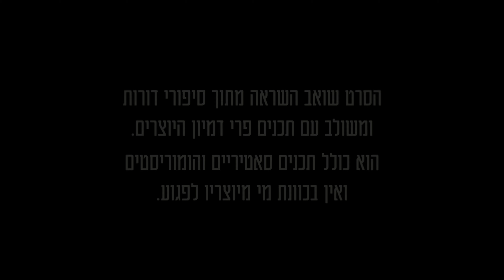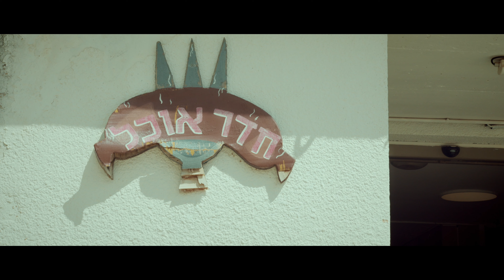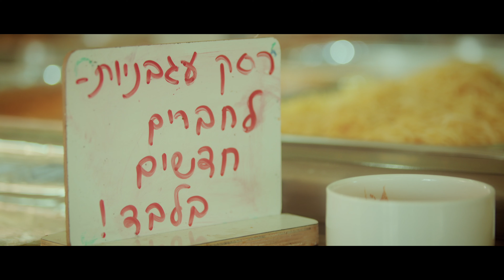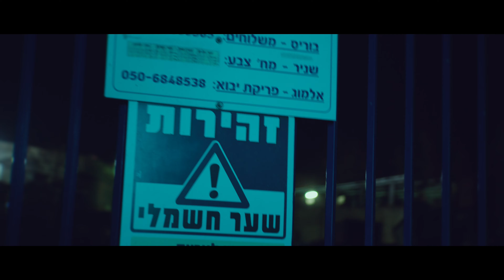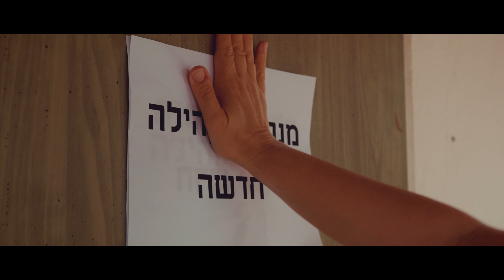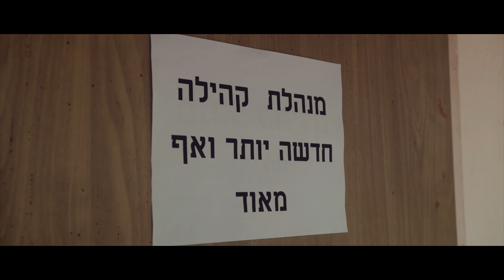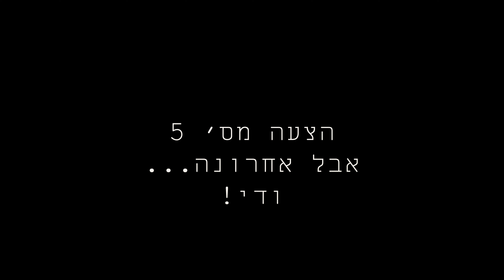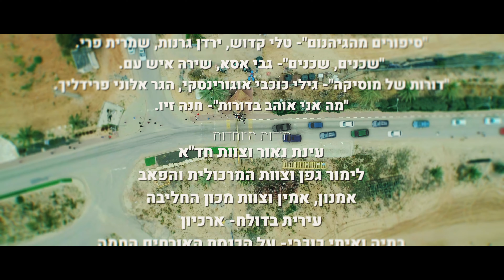80 לקיבוץ דורות - הסרט - Dorot 80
הפקה - צוות ה80 קיבוץ דורות
תחקיר, תסריט ובימוי - להב תימור
צילום, עריכה ובימוי - רועי גולן